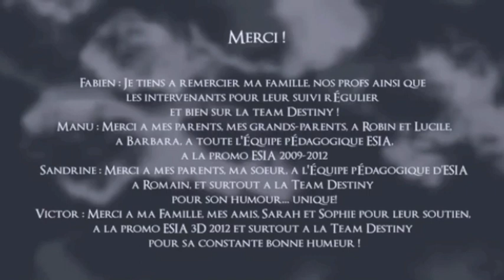DeSTiNY ANiMaTioN ~ WiTH MY SouND DuB (university project)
MuCH ReSPeCT AND MaNY THaNKS TO FaBieN WeiBeL, MaNueL ALLiGNE, SaNDRiNE WuRSTeR AND ViCToR DeBaTiSSE FoR 'DeSTiNY'.

I would love your opinion Fabien! Thank you.

ALSO  ~  I'd like to thank Dan Deacon for the show he performed in Glasgow, Scotland. One of the best shows, of any kind, that I've ever attended. I hope he (or "you", Dan, if you are reading this) is okay with me using a piece of 'Snookered'.

This is the 'after' animation, created for a sound engineering project during my 3rd year of the audio engineering BSc, undertaken in Perth, Scotland, at The University of the Highlands & Islands.

MoDuLE  ~  Audio for Multimedia

FYI
Audio in multimedia or sound design as it’s widely known, is the art and practice of adding some or all of the sound heard over videos. There are different classes of sounds, which are transposed on to movies, video games, animations and short films. Diegetic sounds are often on screen sounds, that characters in the video would hear such as spoken dialogue, the movements of objects and people, traffic noise and wind turbulence. Sounds that the characters would not hear, such as narration & narrated thoughts (soliloquy), or music which is not coming from a source in the scene (a radio or a television set) are called non diegetic sounds. If a sound is comes from off screen, it is either active or passive. Passive sounds are the atmospheric and environmental sounds of the weather, and any other background noise. These are picked to shape the scene in whatever way is desirable for instance, very low passive noise would allow for a conversation to be heard easily where as loud wind noises and rain could create the illusion of a storm. Active sounds show the watcher what something sounds like which is not in the frame but is part of the story. A car approaching, or a rabid dog growling out of frame, are examples of active sounds.